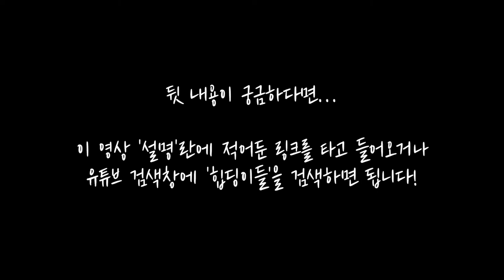힙딩이들 함께공동체 초등부 궁금하면링크타고 드루와